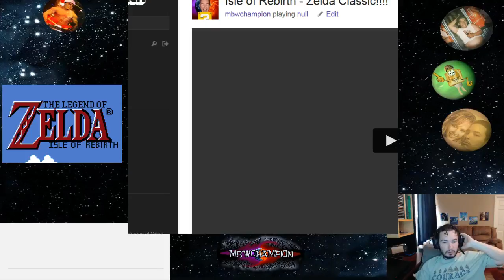Isle of Rebirth - Part 16: Enter the Desert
Welcome to the Desert Level... Home of the wonderful Peahats!